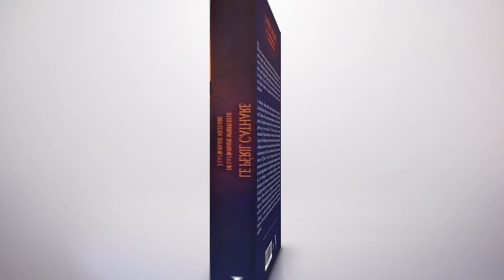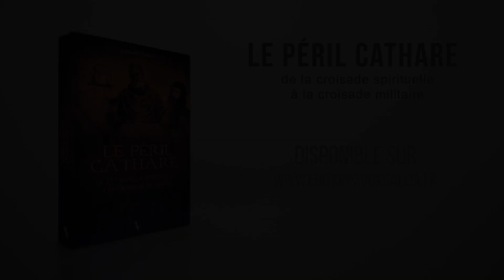LIVRE / LE PÉRIL CATHARE : Mort de Pierre de Castelnau [Extrait]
Depuis la mort et la Résurrection de Jésus-Christ, l’Eglise catholique, menée par son pape et aidée par ses plus fervents et plus zélés prédicateurs, n’a eu de cesse de combattre les hérésies aux quatre coins de la chrétienté. Les hérétiques, plutôt que de fragiliser l’Église catholique romaine, ne feront que la renforcer à leur dépens. Au cours du Xe siècle, au confins de l’Europe de l’est, va émerger une doctrine dualiste qui, quelques siècles plus tard, prendra le nom de catharisme.

Le catharisme, mélange subtil inspiré de gnosticisme, de manichéisme et d’anticléricalisme virulent, prit un essor inquiétant au cours du XIIe siècle dans tout l’Occident si bien que les papes commençaient à s’en inquiéter et durent prendre les dispositions nécessaires. Dans un premier temps, les souverains pontifes qui se sont succédé au XIIe siècle, firent preuve d’une grande mansuétude à l’égard des hérétiques ; ils caressaient l’espoir de les voir regagner le giron de l’orthodoxie par la seule intervention des prélats et des prédicateurs catholiques, comme ce fut le cas dans les premiers temps de la chrétienté. Mais la détermination et le zèle d’un Saint Bernard de Clairvaux, moine cistercien docteur de l’Église et d’un Saint Dominique, fondateur de l’ordre des dominicains, furent vains. Le mal était profond et avait gangrené une partie de la société languedocienne.

La société médiévale, organisée et structurée autour de la foi catholique, se trouvait fatalement déstabilisée par les doctrines défendues par les hérétiques. Au commencement du XIIIe siècle, l’assassinat d’un légat pontifical par un homme du comte de Toulouse modifia le cours de l’Histoire, l’heure n’était plus à la prédication mais à la répression. Pendant vingt ans, à l’initiative du pape Innocent III, une croisade contre les hérétiques occitans et leurs soutiens fut menée par les barons du Nord – c’est-à-dire les “Français” – et dont le plus illustre d’entre eux fut sans conteste Simon de Montfort. De cette intervention militaire découla la naissance de l’Inquisition médiévale.

232 pages
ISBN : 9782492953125